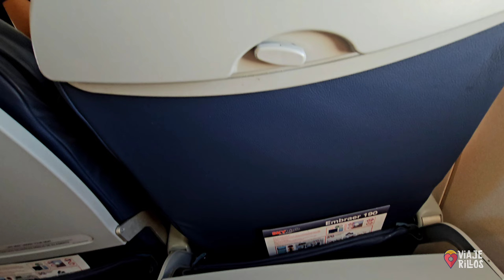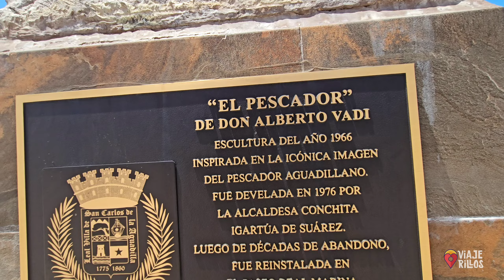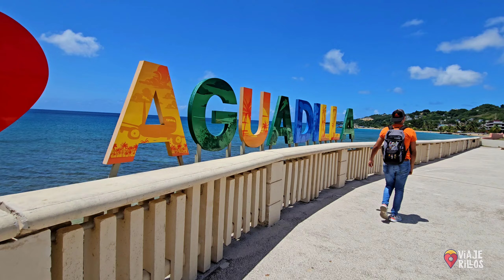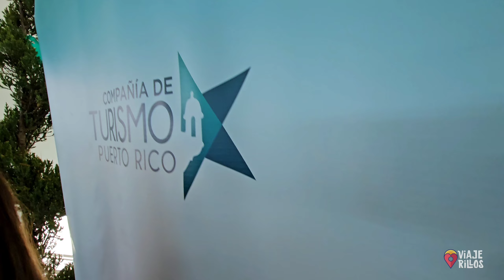¡INCREÍBLE! De Santo Domingo 🇩🇴 a Puerto Rico 🇵🇷 en 35 MINUTOS | Vuelo Sky High.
Aquí un review completo del vuelo inaugural de Santo Domingo a Aguadilla, Puerto Rico, vía Sky High.